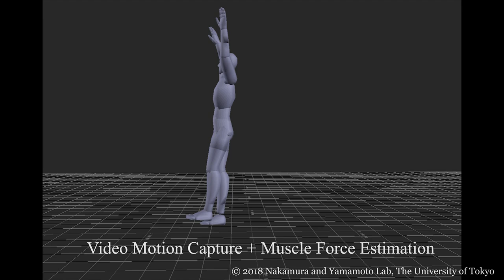VMocap: realtime video motion capture and analysis of human movements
The system captures human motion, analyzes skeletal movements and muscle activities, and visualizes the results at 30 fps with 400-500ms latency.  The current system uses four video cameras sharing different scopes of a human motion. The images of each camera captured at 30 fps are processed by a PC with GPU for OpenPose computation.The results from the four PC flow to a PC for 3D reconstruction of skeletal movements of higher dof. Inverse dynamics and muscle activity analysis then follows before visualization.